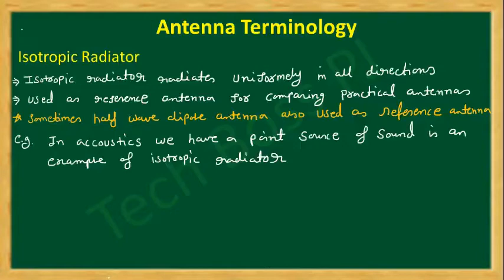LEC 7 Isotropic Radiator and Radiation Pattern